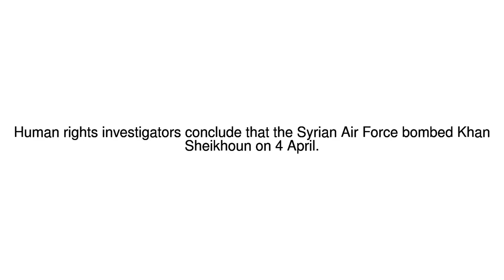News Update Syria government behind Sarin attack - UN investigators 06/09/17